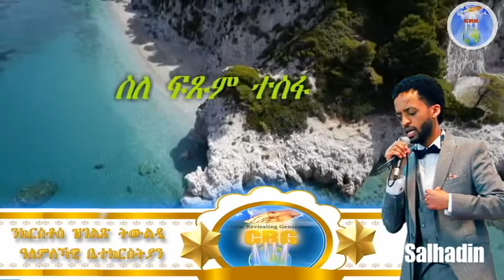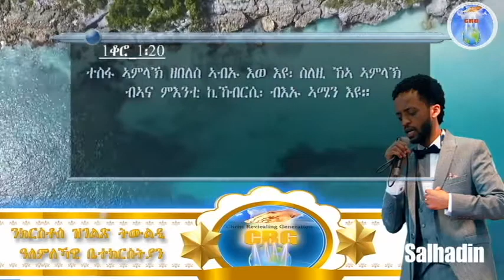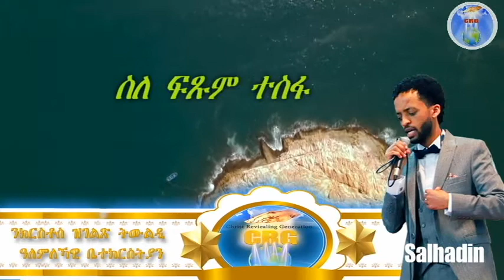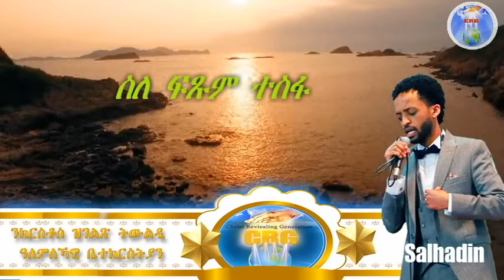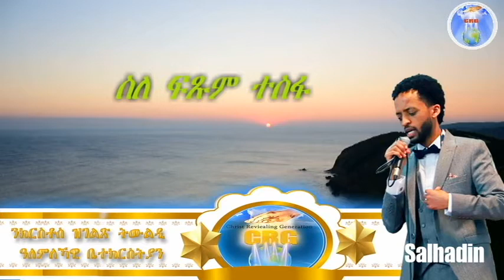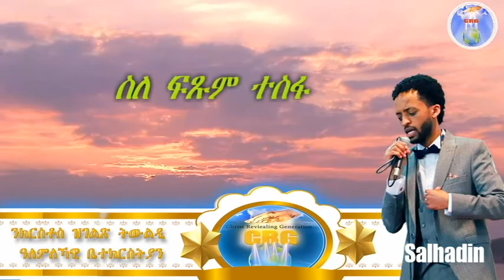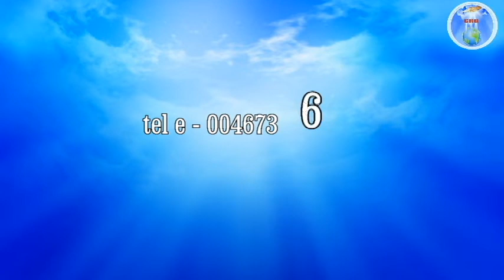ኣገልጋሊ ሰልሓዲን መዓልታዊ ቃል 24 08 2020 ስለ ፍጹም ተስፋ!